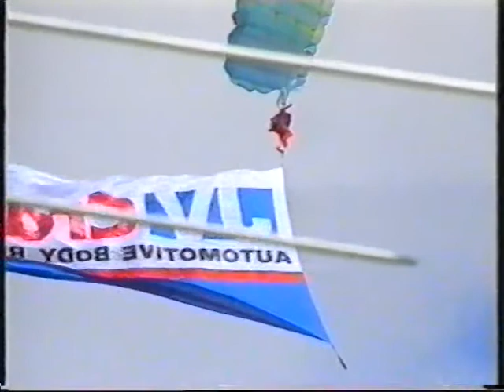AGP HQ Holden 1992 Race 1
HQ Holden Race 1992 AGP support race, Practice, qualifying and the first race.
1st John Pengelly, 2nd Peter Ginman, 3rd Dave Lines